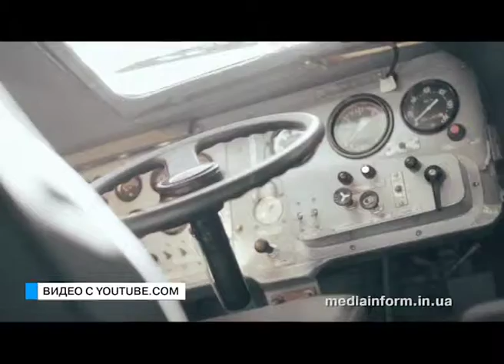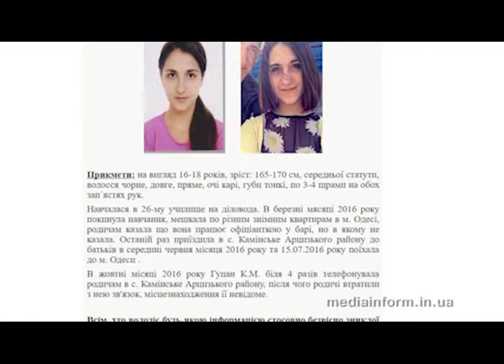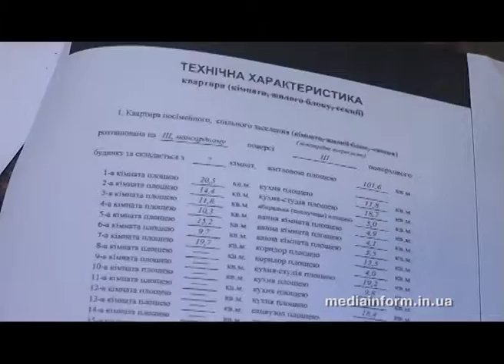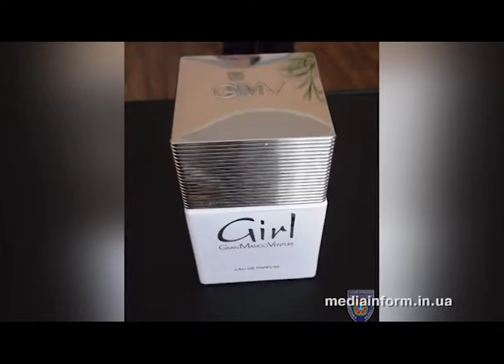Те еще новости. Выпук от 17.02.17